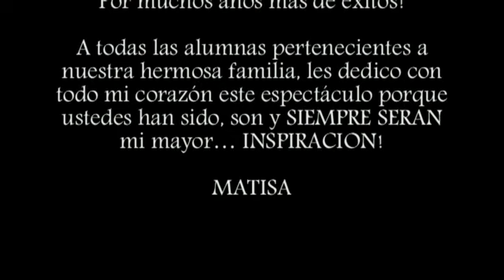INSPIRACION BY MATISA BELLYDANCE 10MO ANIVERSARIO DE LA ACADEMIA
Matisa Bellydance en el año 2012 celebró sus 10 años de fundada con un inolvidable y emotivo espectáculo que reunió lo mejor de su trayectoria durante esta primera década. Presentando fragmentos de cada uno de sus grandes espectáculos tales como: Noche Arabe 2004, Harem 2005, Espejismos 2006, Ishtar y los 7 Velos 2007, Cleopatra 2008, Casino Badia 2009, Medusa 2010 y Bellycienta 2011. Un recorrido en la historia de nuestra academia. Disfruten de un demo de lo que fueron las noches del 16 y 17 de Noviembre del 2012 en el Teatro Municipal de Valencia llenas de "INSPIRACION"

Facebook Academia Matisa Bellydance